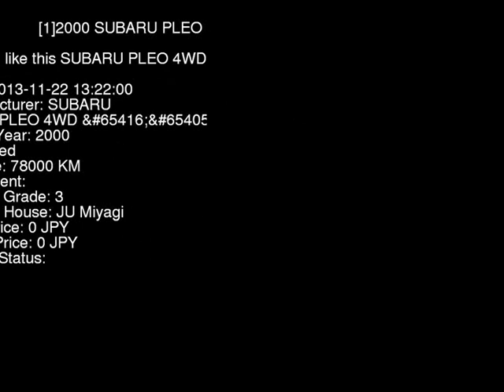2000 SUBARU PLEO 4WD_ RA2 - Japanese Used Car For Sale Japan Auction Import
2000 SUBARU PLEO 4WD_ RA2 - Japanese Used Car For Sale Japan Auction Import RA2,SUBARU,PLEO,4WD_,JU Miyagi,jdmvip,vip,jdm,cars,japan,jdmvip.com,japanesecars,usedcars Japanese Used JDM Car For Sale At Auction in Japan for Import